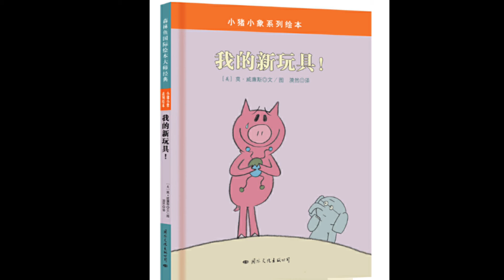Piggie & Gerald “I Love My New Toy! 我的新玩具！” read in Mandarin